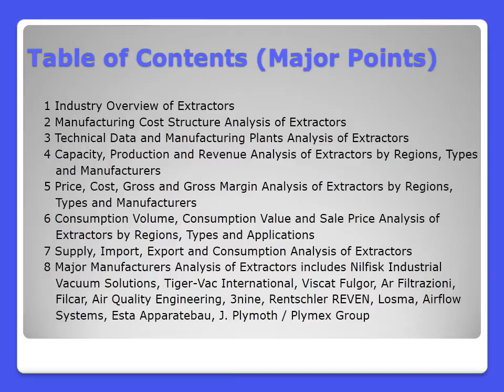Global Extractors Industry 2016 Market Research Report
DecisionDatabases.com, recently added a new report to its database. Global Extractors Industry 2016 Market Research Report gives a 360 degree view of the Extractors industry.